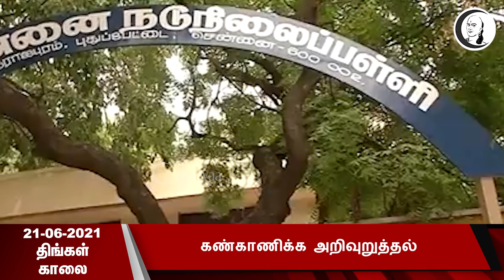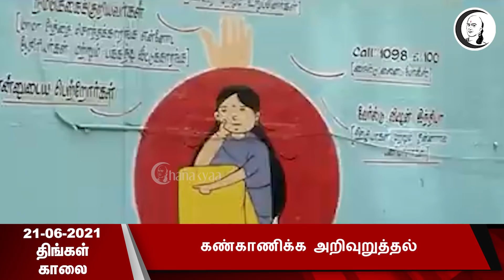குறுஞ்செய்தி | 21/06/2021 | திங்கள் காலை | Monday Morning News | Today News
சாணக்யா!